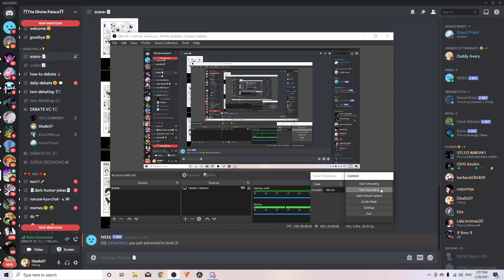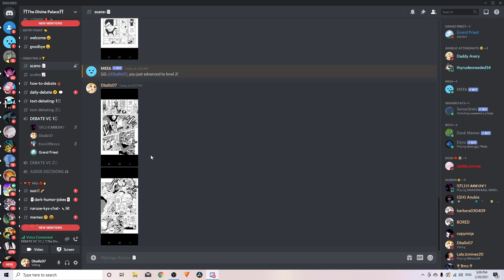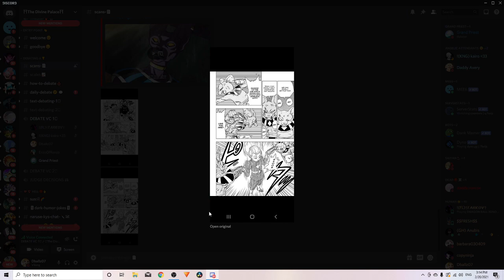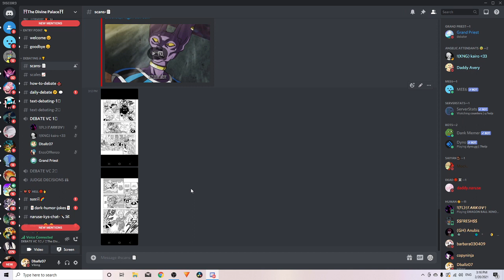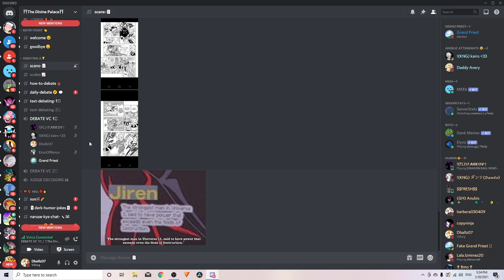Debating Beerus Scaling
A debate about beerus scaling in dbs. and how FODDER HE IS AND MUI GOKU SLAPS👺👺👺